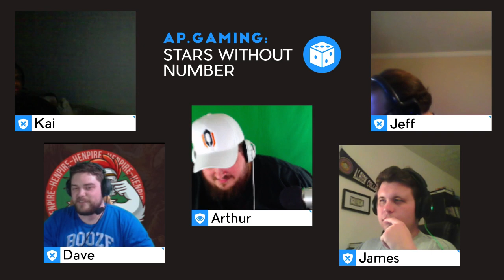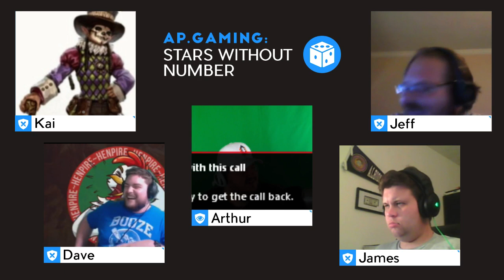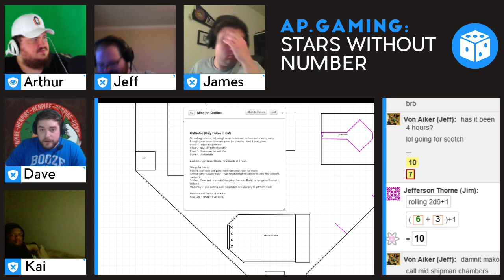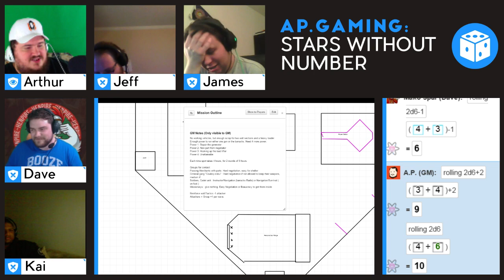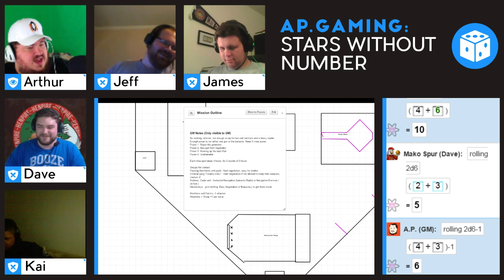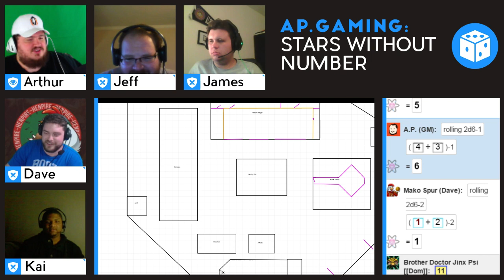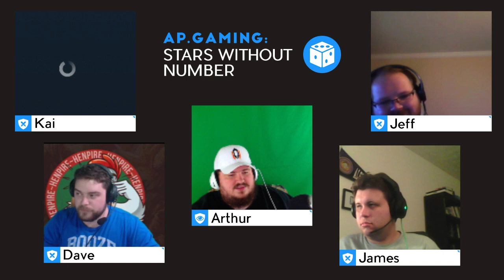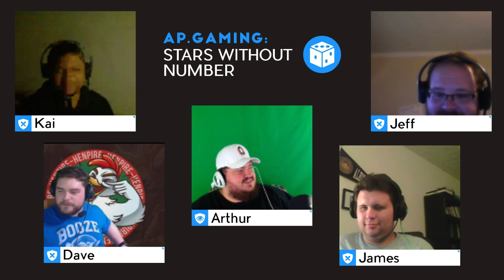Caelum Gladium - Stars Without Number - Week 3 Part 5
Caelum Gladium Campaign, Stars Without Number, Episode 4 Part 5 -- Watch live